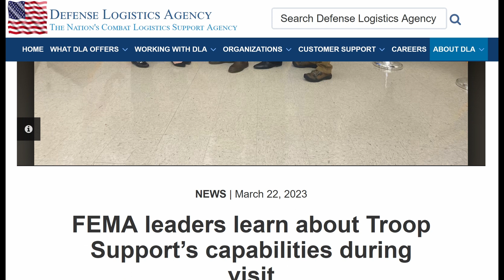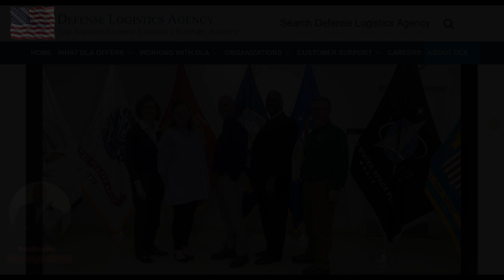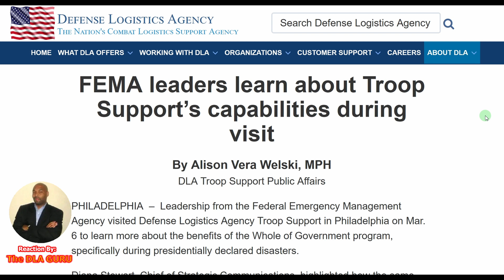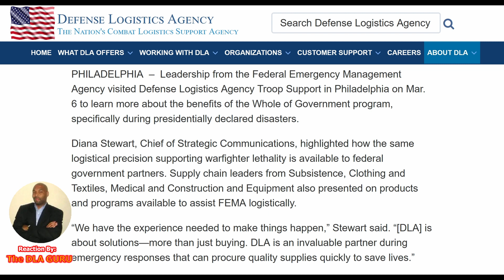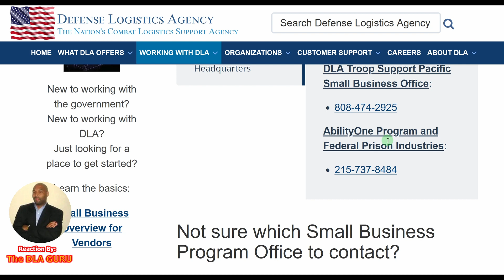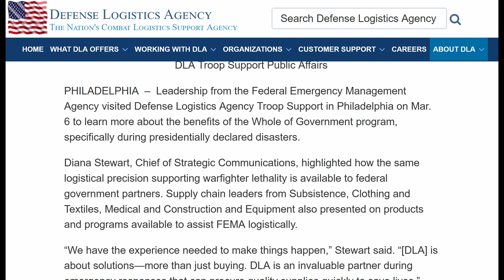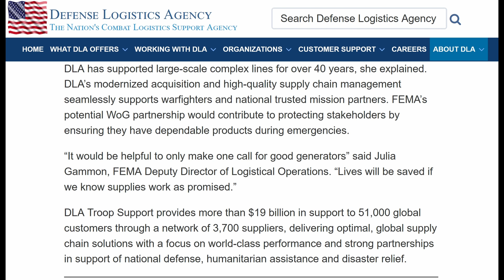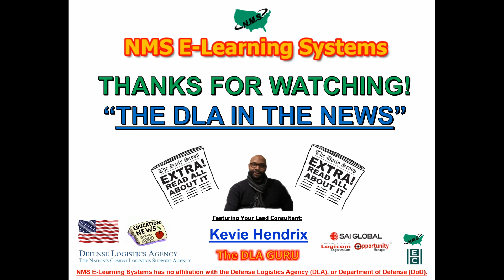Exclusive Scoop: What You Didn't Know About FEMA and DLA Troop Support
Today's Reaction Video Segment features…..another Inside Scoop, of "The DLA IN THE NEWS"…Audio Narration Series, in hopes to Empower our Student-Clients with more relevant information pertaining to Government Contracting with the Defense Logistics Agency (DLA).

🌎 Obtain your copy of the Recommended NMS Part Pricing Tool Version #2.0 + BONUS Software Tools Bundle @:

🌎 Sign Up for the NMS E-Learning Systems Flagship MasterClass to Learn How to Quickly Position Your Company to Win Federal Contracts with the DLA @: